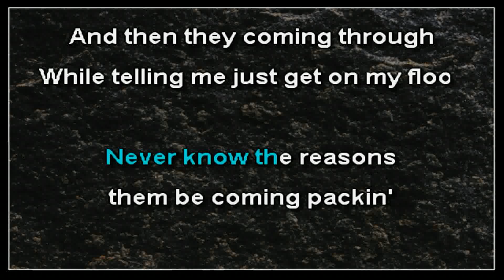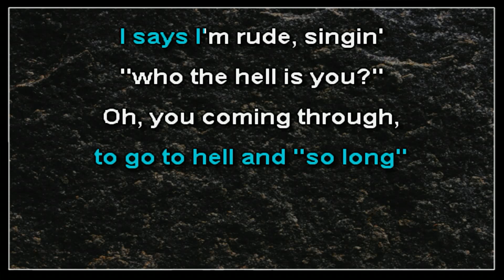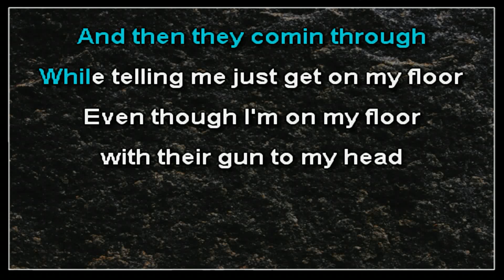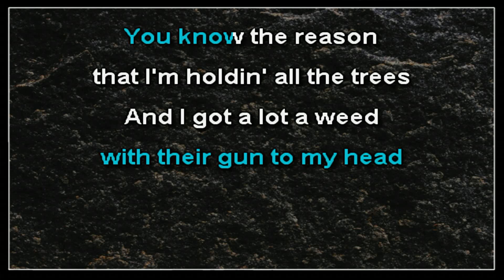Slightly Stoopid - 2am (karaoke)